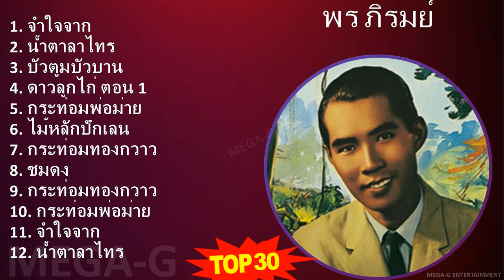พ ร ภ ิ ร ม ย ์ MIX รวมเพลงฮิต วิวเยอะ ใครๆก็ฟัง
พ ร ภ ิ ร ม ย ์ MIX รวมเพลง,  30 เพลงฮิตจ, รวมเพลงฮิต วิวเยอะ ใครๆก็ฟัง

[00:00:00] - 01. จำใาก
[00:03:10] - 02. น้ำตาลาไทร
[00:06:27] - 03. บัวตูมัวาน
[00:09:24] - 04. ดาวลูกไก่ ตอน 1
[00:13:52] - 05. กระท่อมพ่อม่าย
[00:16:56] - 06. ไม้หลักปักเลน
[00:19:57] - 07. กระท่อมทองวาว
[00:22:30] - 08. ชมดง
[00:25:35] - 09. จำใาก
[00:28:45] - 10. น้ำตาลาไทร
[00:32:02] - 11. กระท่อมทองวาว